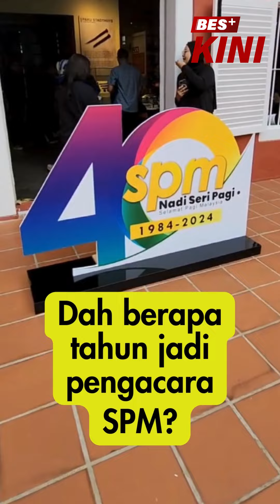BES+KINI - Sedekad pengacara SPM